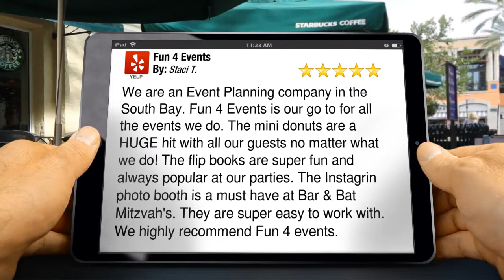Fun 4 Events La Habra Heights Remarkable 5 Star Review by Staci T.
5 Star Rating

        We are an Event Planning company in the South Bay.  Fun 4 Events is our go to for all the events we do.  The mini donuts are a HUGE hit with all our guests no matter what we do!  The flip books are super fun and always popular at our parties.  The Instagrin photo booth is a must have at Bar & Bat Mitzvah's.  They are super easy to work with.  We highly recommend Fun 4 events.

        Fun 4 Events
        2283 Valle Drive
        La Habra Heights CA
        90631